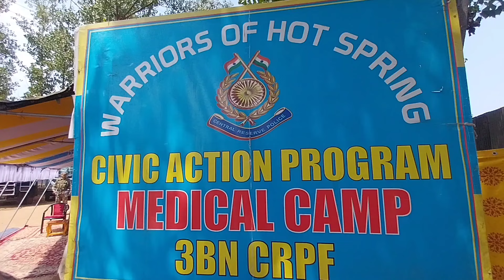CRPF's 3rd BN Organised Free Medical Camp In Saderkoot Bala Bandipora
Bandipora|| With the aim to provide basic medical facilities to peoples of rural far flung areas the central reserve forces 3rd Battalion under civic action programme organized a free medical camp on tuesday in Saderkoot Bala village of Bandipora district.

The camp was attended by, DDC Member Hajin-A Naza Begum,PRI 's, Civil Society Members hundreds of poor and disabled  peoples from Sadekoot Bala  and its adjoining areas who were given free treatment and medicines in the camp.

The medical camp was inaugurated by  senior citizen Mohd Maqbool dar  along with Commandent 3rd BN Mahendra Kumar, who while speaking with the media said that the camp is the aim to the conducting free medical camp is to provide free medical facilities to poor peoples of these area 's and more camps like this will be held in other areas as well.

"This initiative by the CRPF is commendable as it provides much-needed relief to the underprivileged communities of the region, " locals added.

The residents of the  area appreciated the CRPF's efforts in organizing such a medical camp, which provided essential services to individuals who otherwise lack access to basic healthcare facilities.